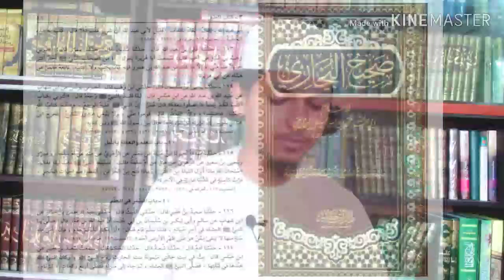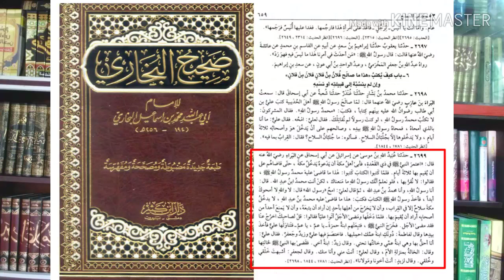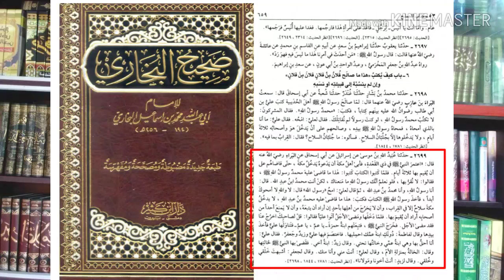নবীজি কি নিরক্ষর ছিলেন| Ahsan Ullah Nesari| Islamic lecture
নবীজি কি  লিখতে পড়তে জানতে। নাকি নবীজি নিরক্ষর ছিলেন। মিজানুর রহমান আজহারী সাহেবের বিভ্রান্তীকর বক্তব্যের জবাব।

Assalamoalikum.congratulations from my channel.  This is Ahsan Ullah Nesari. This is my official you tube channel. I upload Islamic lecture& Islamic song  in this channel. Jazakallah.

আমি মুহাম্মদ আহসান উল্লাহ নেসারী। এটা আমার একমাত্র ইউটিউব চ্যানেল। আমি এই চ্যানেলে ইসলামিক আলোচনা ও ওয়াজ নসিহত, ইসলামি গান আপলোড করি। জাযাকাল্লাহ।

মুবাইলঃ ০১৭৭৮১৯১৩১১/০১৮৫২৪১৩১৪৬